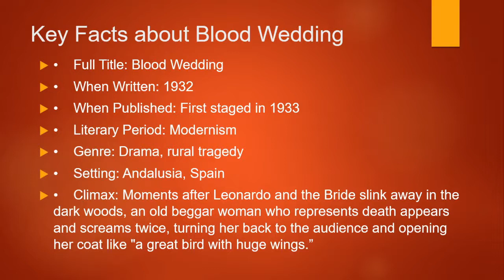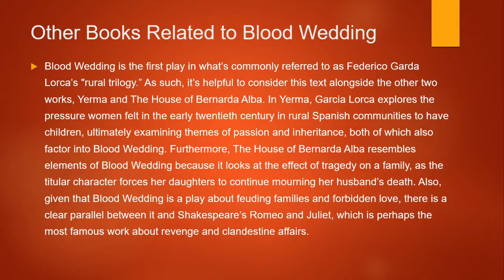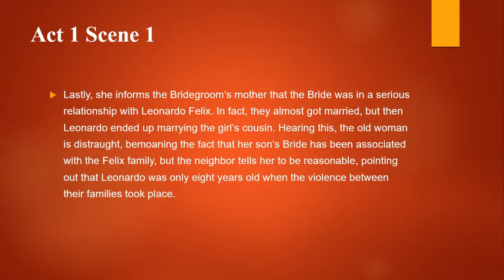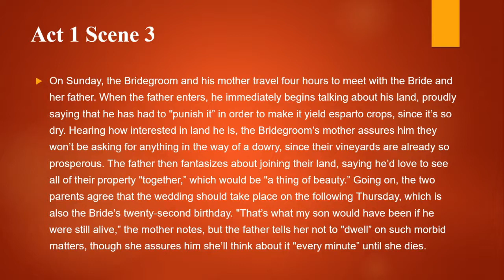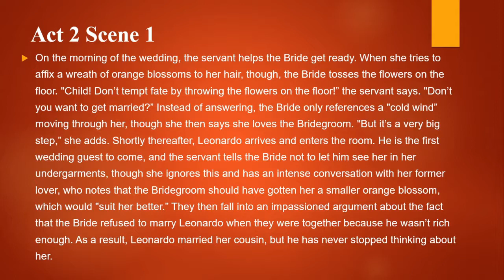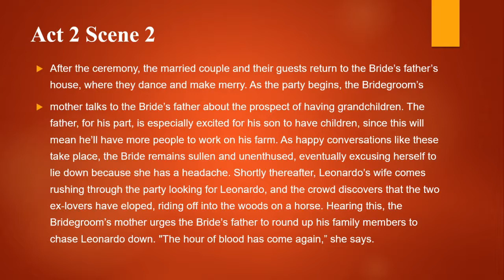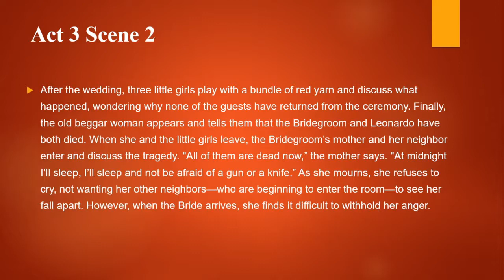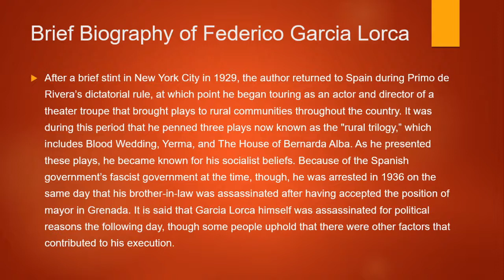Blood Wedding, Summary and Background ! Khan Lectures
The video contains the summary and background of the play "Blood Wedding" written by Federico Lorca. The video also contains the author's biography as well as the historical background of the play.
# Khan Lectures